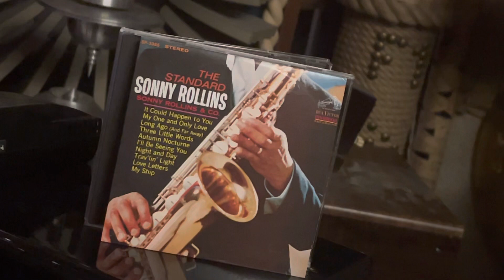A R 4 = chơi JAZZ